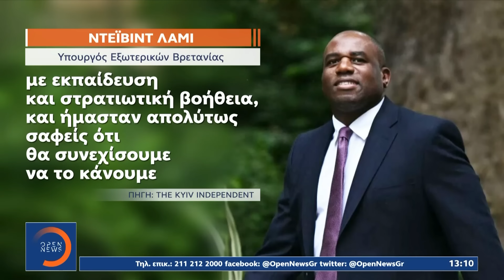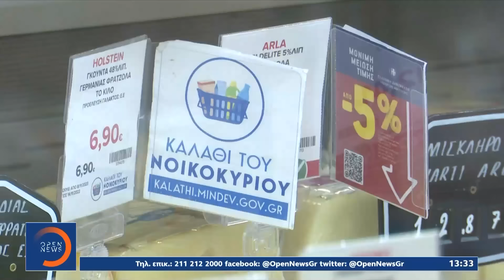Μεσημεριανό Δελτίο Ειδήσεων 26/11/2024 | Ethnos